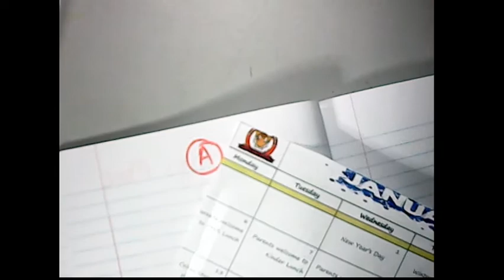Journal Science Lesson 8